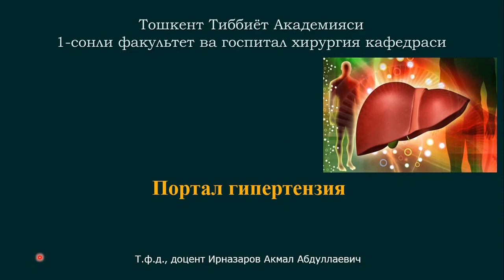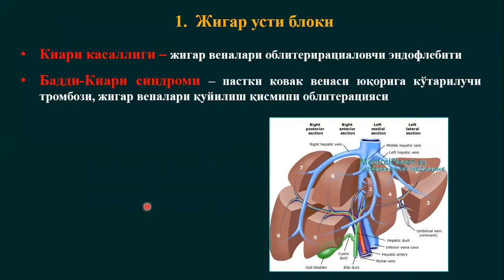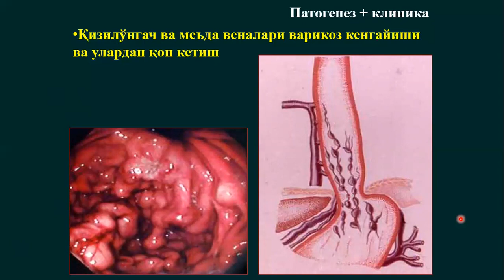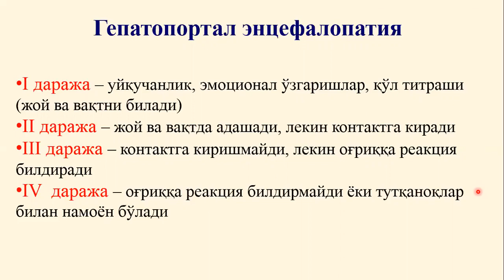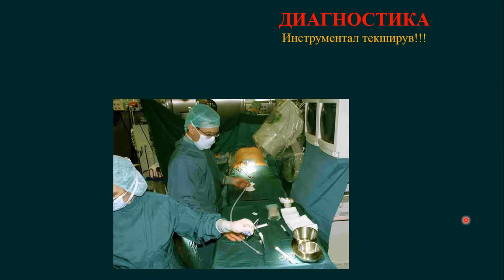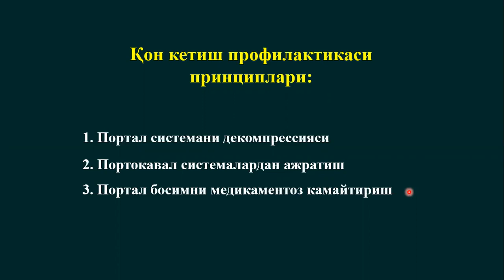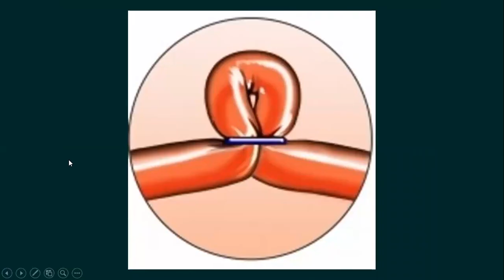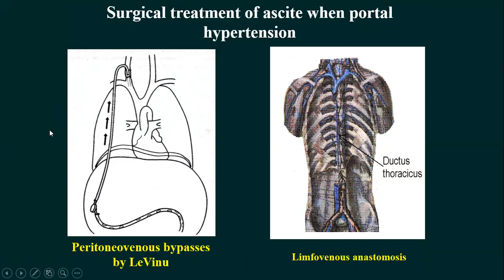Портал гипертензия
Бу маъруза портал гипертензияга бағишланган. Маъруза Тошкент тиббиет академияси даволаш факултети 5 курс талабабари учун. Маърузачи доцент Ирназаров А.А.